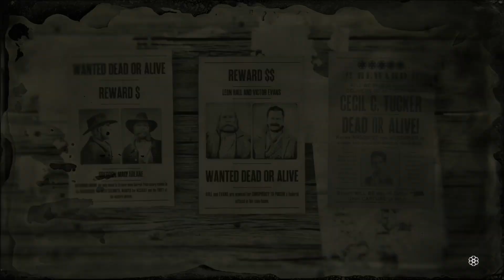Red Dead Online I Five star Legendary Bounty Cecil C. Tucker I Solo, free aim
Good one. Well done Rockstar